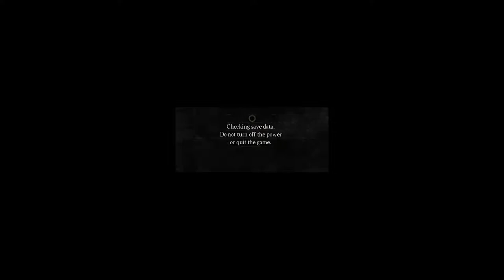Mr. Horthoren Plays... Dark Souls #1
Dark Souls... if you know the game, then you know the struggle.